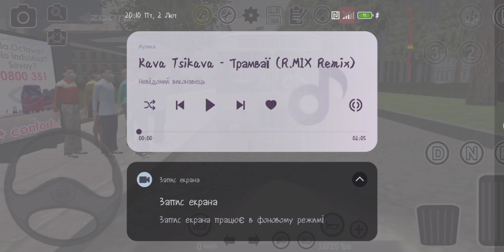PBSU LIAZ-677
Link Mod ⬇️ (Teleglam Cannel)